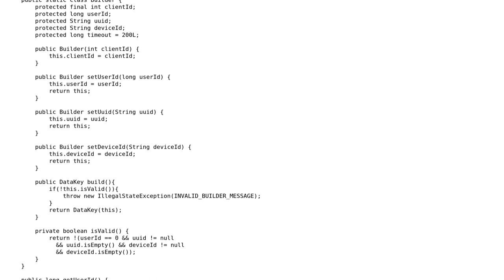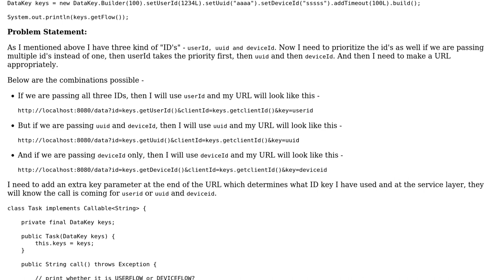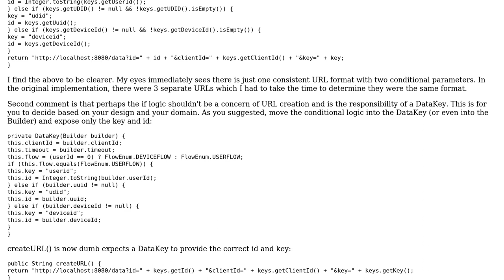Making a URL by prioritizing the keys if multiple keys are present efficiently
With thanks & praise to God, and with thanks to the many people who have made this project possible! You are responsible for your own actions.